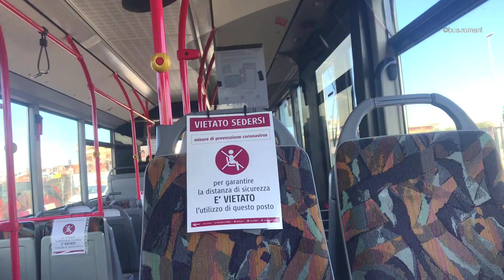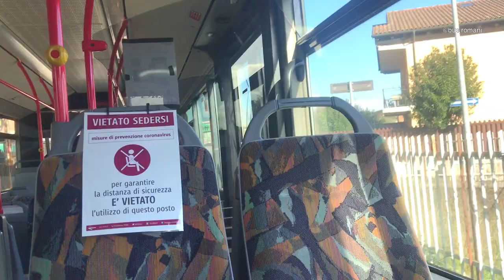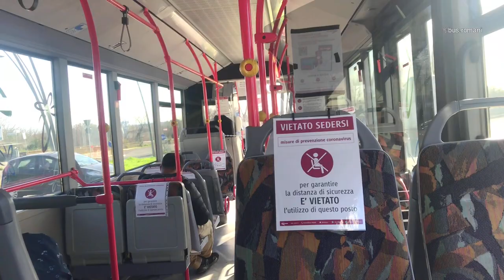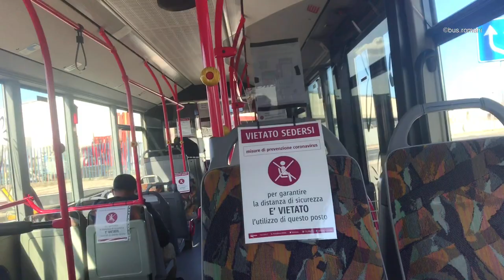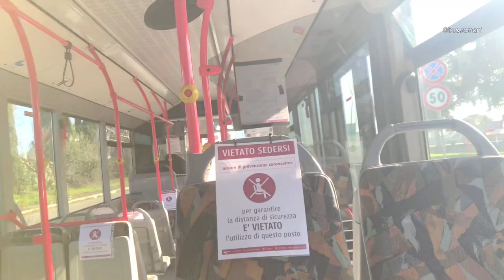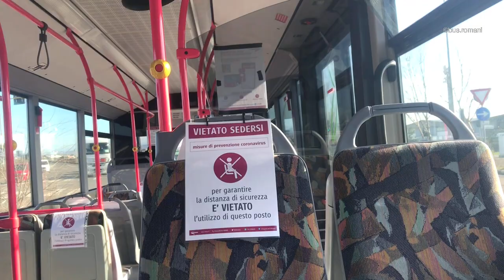REALI TOURS 123 - Mercedes O530 Citaro - OM457hLA + ZF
🇮🇹/🇬🇧 Bus: Mercedes-Benz O530 Citaro
🇮🇹 Motore/🇬🇧 Engine: OM 457hLA - €3 diesel - 354cv
🇮🇹 Cambio/🇬🇧 Gearbox: ZF 6HP 592C Ecomat (6 steps)
🇮🇹 Anno del Bus/🇬🇧 Year of the bus: 2004

🇮🇹Linea/🇬🇧Line: 043 (Rebibbia - Ortucchio)
🇮🇹 Trasporti/🇬🇧 Transport: Reali Tours
🇮🇹 Matricola/🇬🇧 Number: 123

ℹ️
A questa vettura è stato cambiato il numero di matricola da 123 in 122, lasciando invariata la targa. I motivi sono sconosciuti.

The serial number in this bus has been changed from 123 to 122, leaving the plate unchanged. The reasons are unknown.

🇮🇹Data/🇬🇧Date: 10 2020